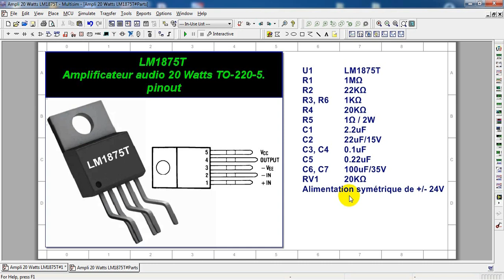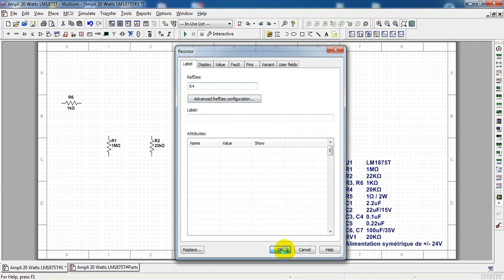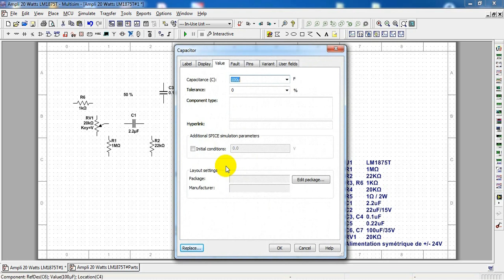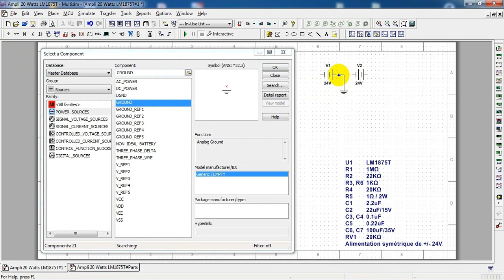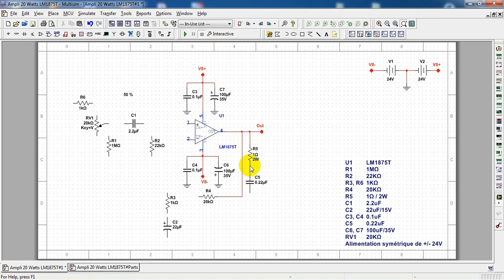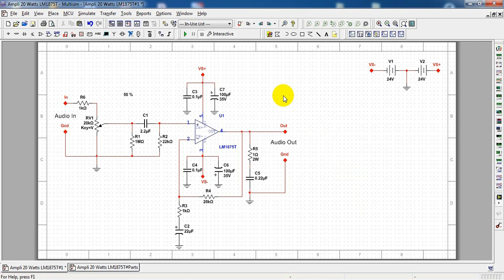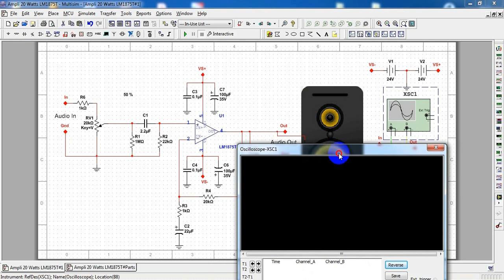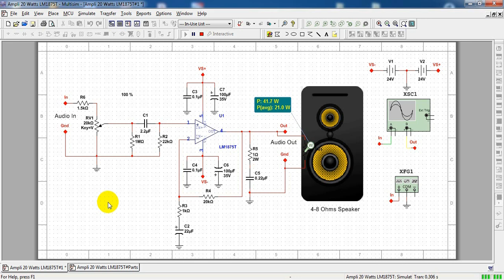Tuto: Schéma d'un amplificateur d'une puissance de 20 Watts de bonne qualité.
Ez-Weekend-Projects 19e édition.
Ce schéma d'un amplificateur de 20 Watts est très facile à réaliser et très peu coûteux. Basé sur le LM1875T, transistor TO-220-5. Pour en faire un ampli stéréo il suffit de doubler le schéma et le nombre de composantes.